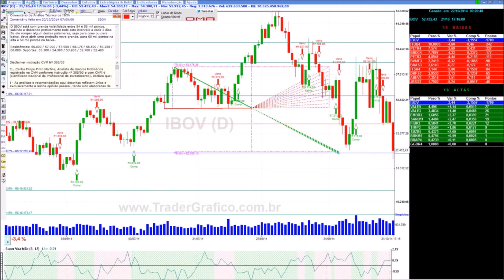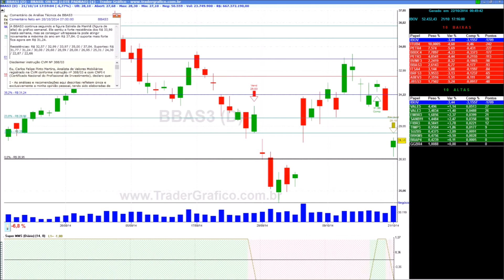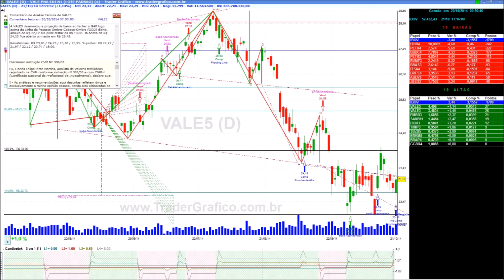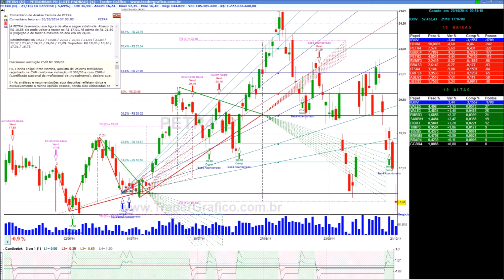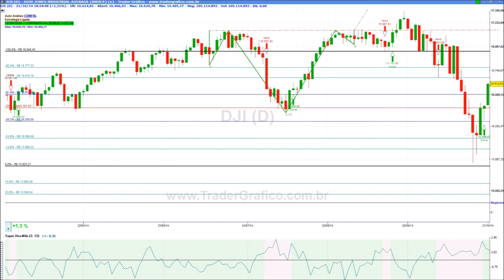Giro de Mercado em 5 min - para 22/10/14